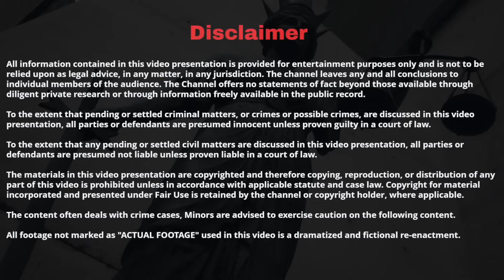தலையில்லா பல உடல் துண்டுகள்.. கோவையை அதிர வைத்த வழக்கு | JENI CRIME CUTS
About this channel:
Welcome to INFOFFICIAL!
 INFOFFICIAL is the online destination for Mystery topics, Horror Stories, Crime Stories , Unsolved and Solves Cases, Movie Gossips, Health Benefits much more.